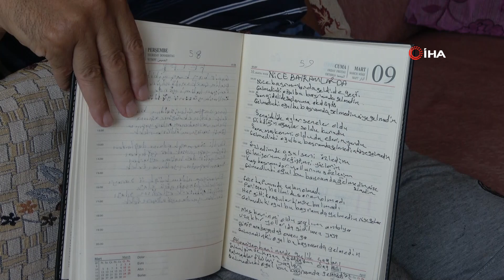Bir aşkla başladı, yüzlerce beste yazdı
Çocukken aşık olduğu kız için besteler yazmaya başlayan vatandaş, yüzlerce beste yazdı. MS hastalığına yakalanan 54 yaşındaki vatandaş, saz eşliğinde bestelediği 105 eserin defterde kalmayarak seslendirilmesinin hayalini kuruyor.